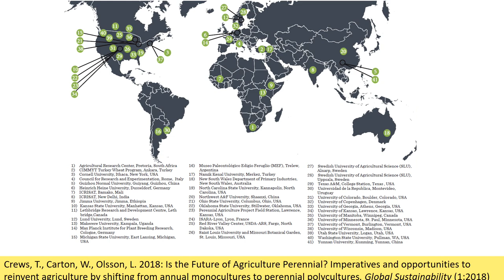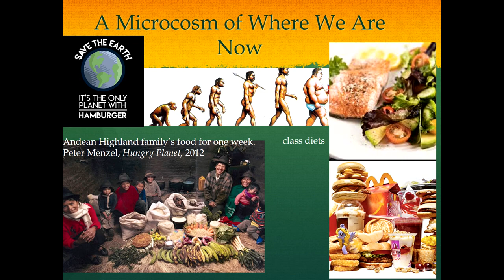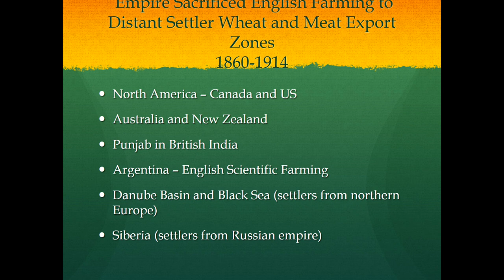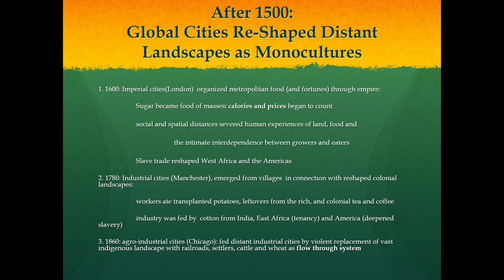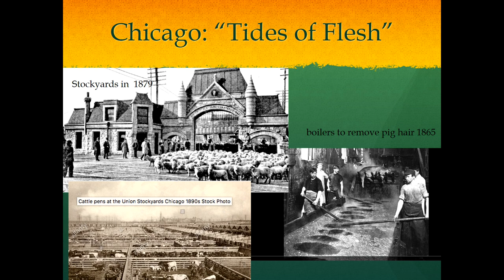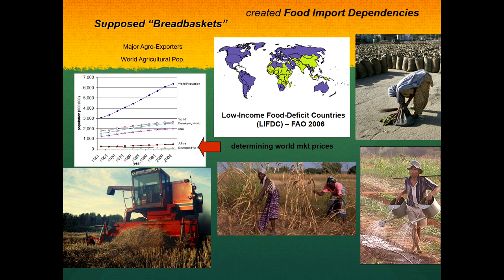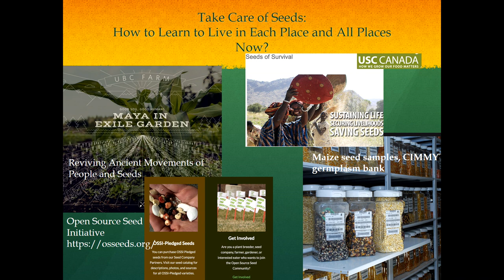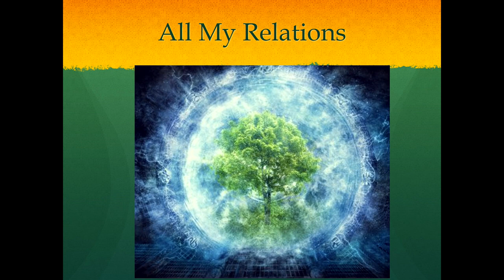Harriet Friedmann, University of Toronto: Why we need to reinvent agriculture.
Keynote talk by Harriet Friedmann, University of Toronto at the conference "Is the future of Agriculture Perennial?", Lund University, May 2019

Why we need to reinvent agriculture: Lessons from disrupted civilizations
about reconnecting soils and diets
Colonial and industrial monocultures began to disconnect agriculture from healthy soils
and healthy culinary cultures, which were the foundation of civilizations for 10,000
years. Beginning only 150 years ago, the world’s grain supply became concentrated in
a few grassland ecosystems, which have since alternated between ecological crisis and
temporary technological fixes. Mining soils and waters cannot continue. Human survival
depends on consciously reconnecting crops and diets.